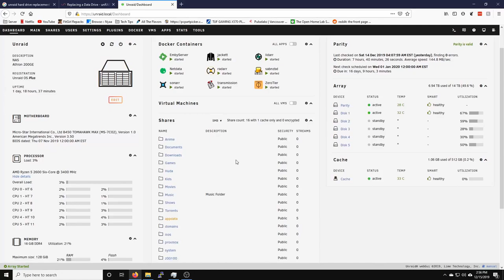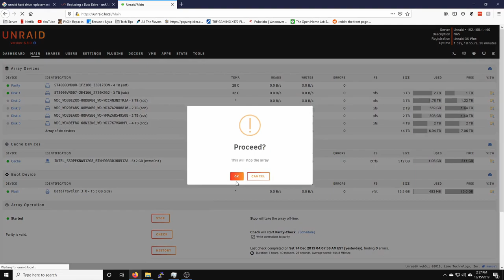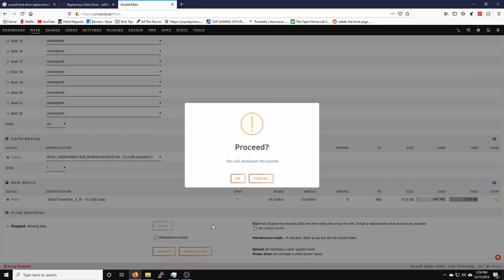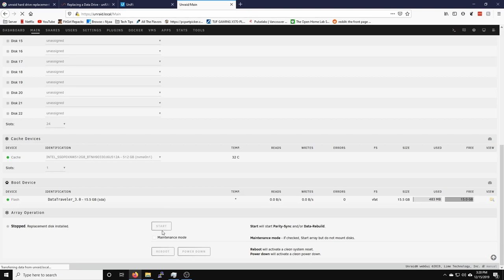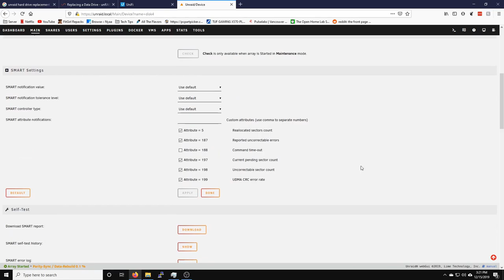How to change a faulty drive in UNRAID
A lot of people use UNRAID.  If you don't you're seriously missing out.

UNRAID is a software solution for a NAS that can be used on any commodity PC parts.  The beauty of UNRAID, unlike traditional RAID systems is that you do not need to use drives of the same size.  For home users this is absolutely amazing and you can easily scrounge up drives and add them to the array when needed or when there is a sale on drives.